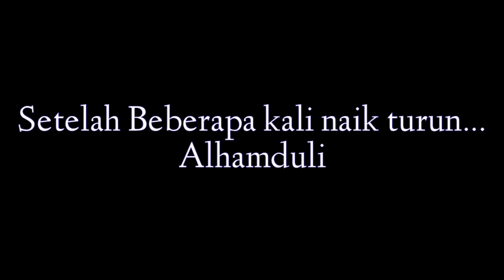reel Baitcasting di pakai untuk jigging || Rod Daido Emperor 702 || Extreme UL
Assalamulaikum sahabat Angler, Semoga hari ini masih d berikan kesehatan, divideo mancing kali ini saya mancing dengan tehnik jiggig Pakai Set Tackle Baitcasting, Rod daido emperor 702 custom + reel Bc Kamikaze gorgon,  untuk kawan2 yg baru bergabung, jangan lupa like komen & subscribe ya, semoga Allah SWT membalas kebaikan kawan2🙏🙏🙏
terima Kasih